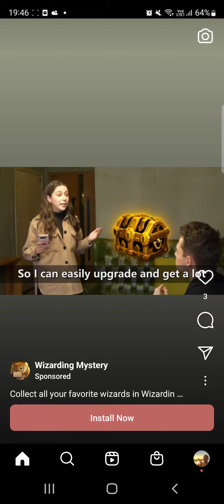new series cheap commercials pt2